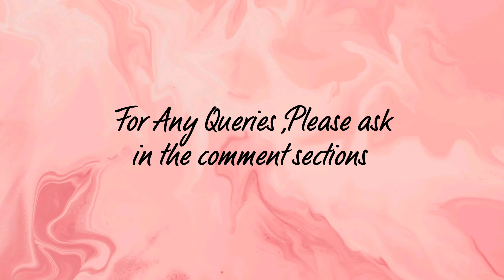MOVEMENT |principles of design |NATA |JEE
nata jeeb. arch